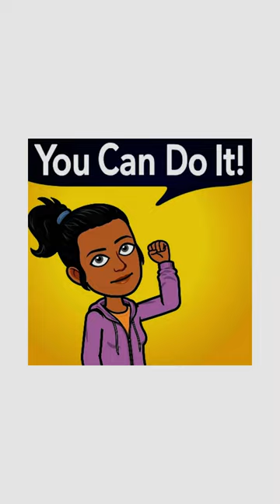Happy Birthday 🎂 Tommy Ramone